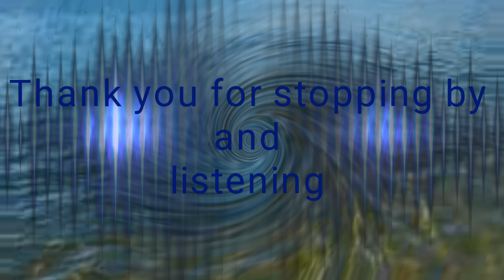Shadow Waters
Rock Jazz, instrumental , Voice, Guitars, Bass, Keyboard, Drums